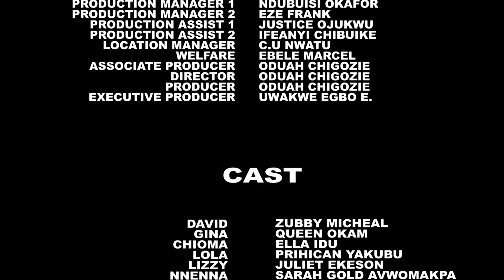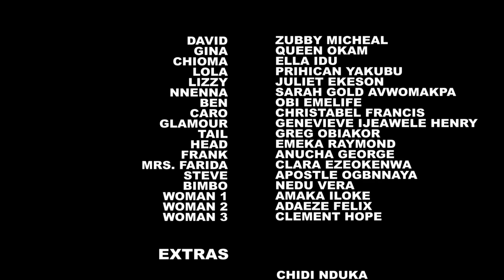The House Maid Never Knew The Driver She Helped Is Just Acting Poor To Fine Good Love Season 5&6